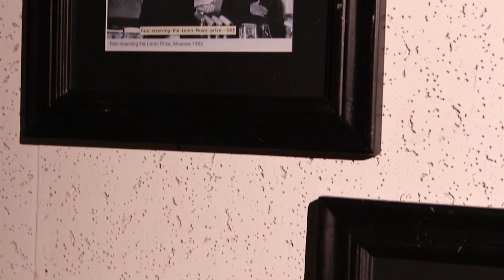I.A. Rehman said that Faiz was a hardcore Marxist.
Faiz Ahmad Faiz poetry is still relevant. I. A. Rehman said that he was a hardcore Marxist.